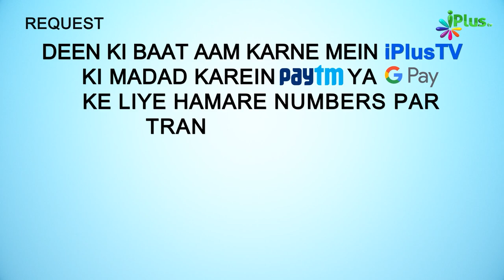Raat Ka Ek Amal Jis Se Subah Tak Farishte Hifazat Karenge | 5 Minute Ka Madarsa 167 | Shaikh Arshad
. Raat Ka Ek Amal Jis Se Subah Tak Farishte Hifazat Karenge | 5 Minute Ka Madarsa 167 | Shaikh Arshad Hussain Mohammadi | iPlus TV